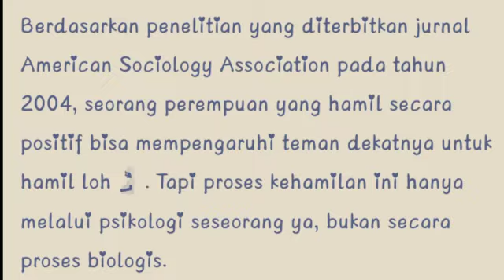Apakah Hamil Bisa menular - Mitos atau Fakta injak kaki bumil bisa ketularan Hamil?